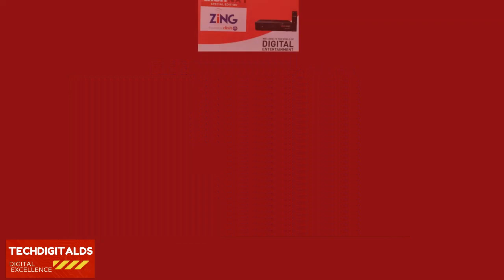Zing Super FTA|SWITCH OFF DATE Related Update|Zing Super FTA Latest!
IN THIS VIDEO - ALL DETAILS ABOUT ZING SUPER FTA SET TOP BOX. SWITCH OFF DATE RELATED UPDATE
1.zing super fta set top box
2.zing super fta favourite list related update
3.zing super fta stb
4.zing super fta chanels list
5.zing fta favourite list
6.zing super fta switch off date related update
7.zing super fta latest update